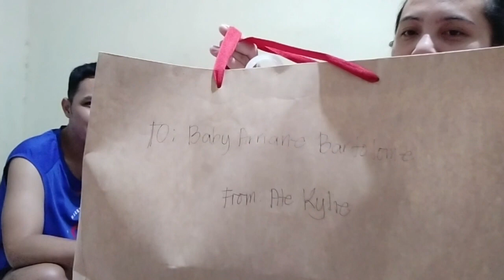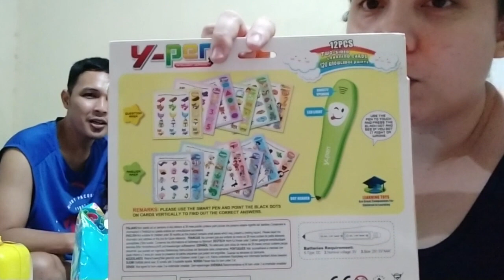VLOGMAS DAY 1 2021 | UNBOXING